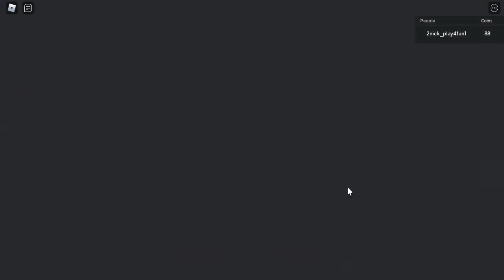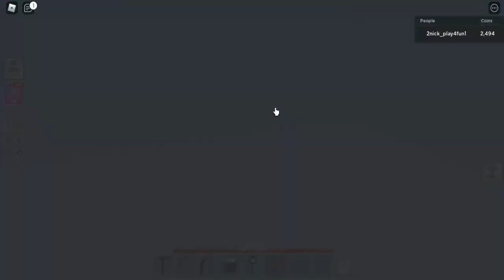Play For Fun! Without Trade & Shopping! Online Islands! EP#5 in Roblox : Islands 🎉[NEW UPDATE!]